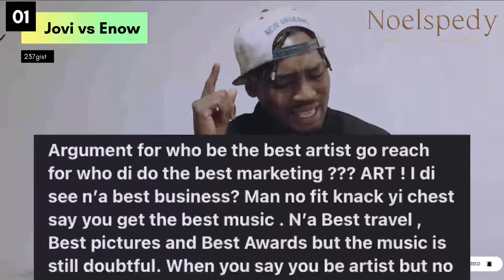Jovi ft Stanley Enow New 2022 Diss “Listen to awards” 😂 Happening In Cameroon | NoelSpedy Reaction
Jovi vs Stanley Enow new diss resumes. Trending In Cameroon . NoelSpedy Reaction Video 2022. Cameroon blogs .